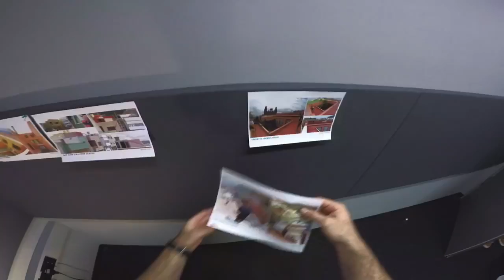GoPro Danny Macaskills Cascadia Inside a GoPro Production